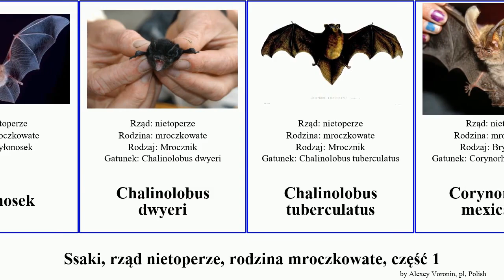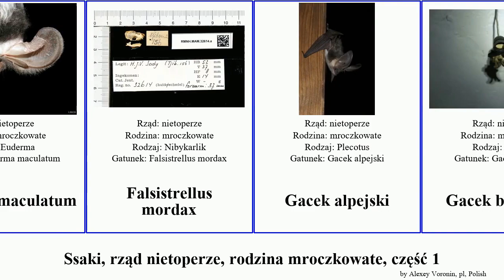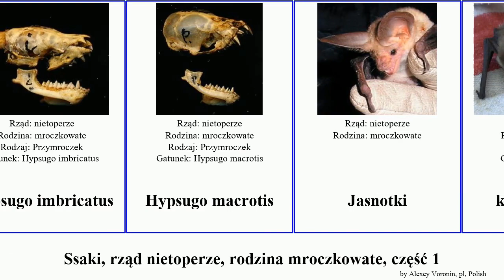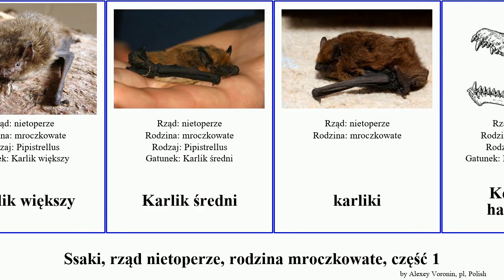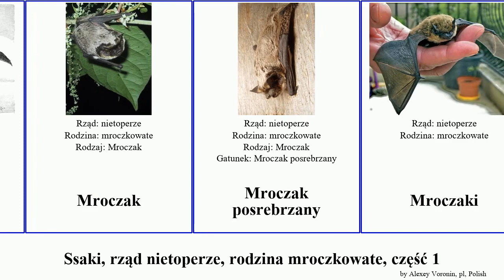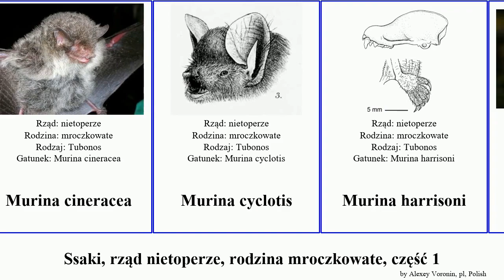Ssaki, rząd nietoperze, rodzina mroczkowate, część 1 kerivoula gacek lasiurus murina histiotus ega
ssaki rząd nietoperze, rodzina mroczkowate, część 1.
mammal of Order Chiroptera Family Vespertilionidae, Part 1, language: pl.

Afrokarlik
Antrozous pallidus
Arielek
Arielulus circumdatus
Barbastella leucomelas
Bauerus dubiaquercus
Borowiec
Borowiec leśny
Borowiec olbrzymi
Borowiec wielki
Bryłonosek
Chalinolobus dwyeri
Chalinolobus tuberculatus
Corynorhinus mexicanus
Corynorhinus rafinesquii
Eptesicus brasiliensis
Eptesicus diminutus
Eptesicus furinalis
Eptesicus nasutus
Euderma maculatum
Falsistrellus mordax
Gacek alpejski
Gacek bałkański
Gacek brunatny
Gacek kanaryjski
Gacek sardyński
Gacek szary
Glauconycteris alboguttata
Glauconycteris argentata
Glauconycteris beatrix
Glauconycteris humeralis
Glauconycteris poensis
Glauconycteris superba
Glischropus tylopus
Harpiogłów mniejszy
Hesperoptenus tickelli
Histiotus laephotis
Histiotus magellanicus
Histiotus macrotus
Histiotus montanus
Histiotus velatus
Hypsugo imbricatus
Hypsugo macrotis
Jasnotki
karlik drobny
Karlik malutki
Karlik większy
Karlik średni
karliki
Kerivoula hardwickii
Kerivoula intermedia
Kerivoula papillosa
Kerivoula pellucida
Kerivoula whiteheadi
Kerivoula cuprosa
Kerivoula lanosa
Kosmatniki
Lasiurus blossevillii
Lasiurus ebenus
Lasiurus ega
Lasiurus seminolus
Lasiurus varius
Lasiurus xanthinus
Mimetillus moloneyi
Miniopterus natalensis
Miniopterus schreibersii
Mopek zachodni
Mroczak
Mroczak posrebrzany
Mroczaki
Mroczek brunatny
Mroczek pozłocisty
Mroczek późny
Mroczek rudy
mroczkowate
Mrocznik
Murina beelzebub
Murina cineracea
Murina cyclotis
Murina harrisoni
Murina ussuriensis
Murina walstoni